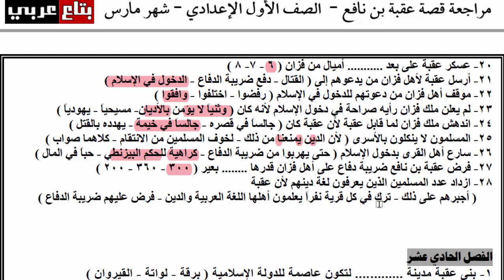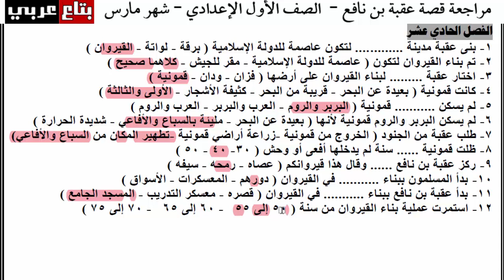مراجعة قصة عقبة بن نافع - امتحان مارس